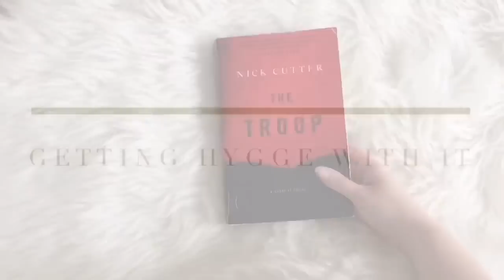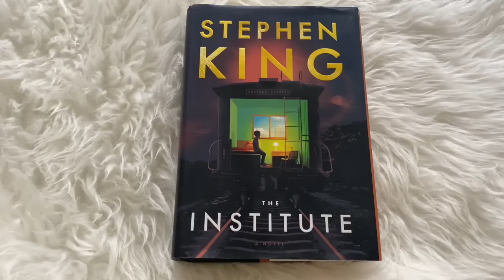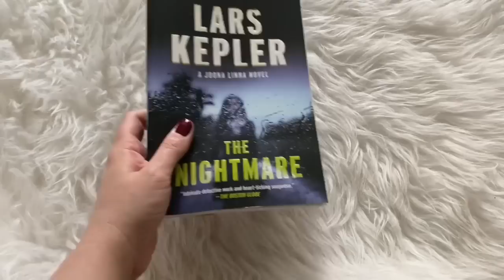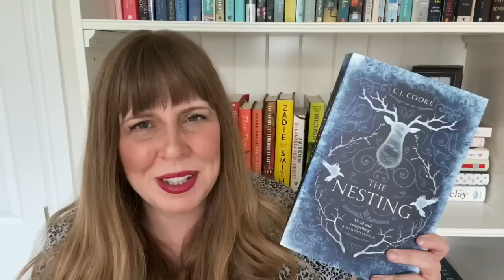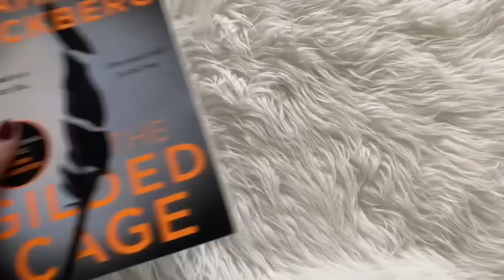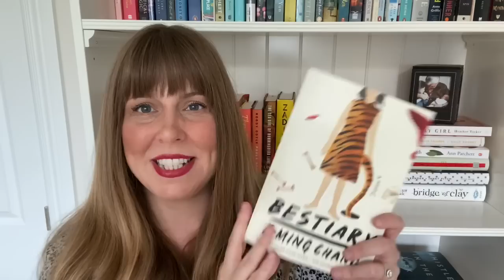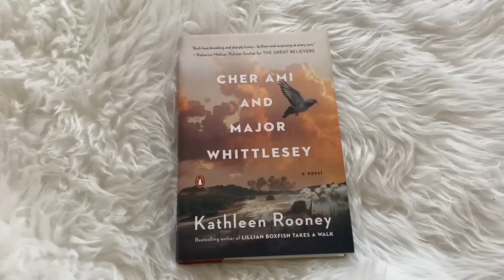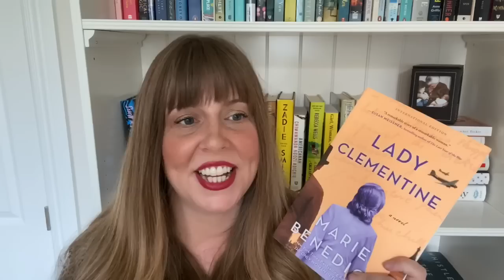26 Book Fall Haul || LOTS of Thrillers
📚 BOOKS MENTIONED 📚
The Beguiling
Ring Shout
The Institute
Girls of Brackenhill
The Nightmare
Fire Witness
The Nesting
Dolores Claiborne
Skin Deep
Force of Nature
The Arrangement
Gilded Cage
Running Scare
Final Girls
Monday's Not Coming
Bestiary
The Poppy War
The Spy and the Traitor
Killer Trigger
Welcome Home
Cher Ami and Major Whittlesey
The Royal Governess
The Henna Artist
The Jane Austen Society
Lady Clementine
Rewind

🙌🏻PEOPLE MENTIONED 🙌🏻